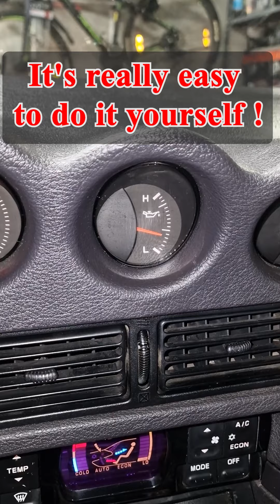Dodge Stealth - How To change the oil! Замена масла.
Как просто поменять масло в Додж Стелсе (mitsubishi 3000gt)

Dodge Stealth - How To change the oil!

Так просто, что можно сделать самому!